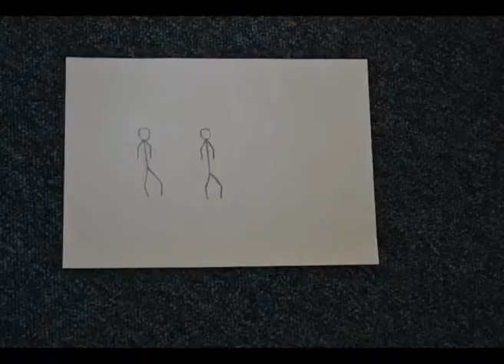James Greensmith's very short cel replacement animation. Thinks in a box!